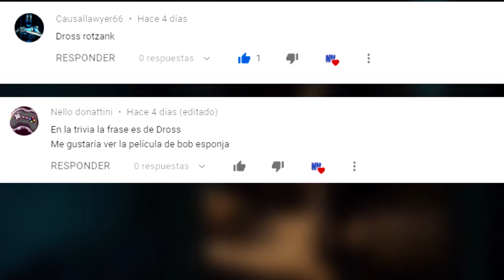Nadie Duerme En El Bosque Esta Noche La Película En 9 Minutos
Hola mis cracks ¿Cómo están? espero se encuentre de lo mejor =).
Peliculas en 9 minutos, hoy les traigo:  Nadie Duerme En El Bosque Esta Noche resumida a mi estilo =).